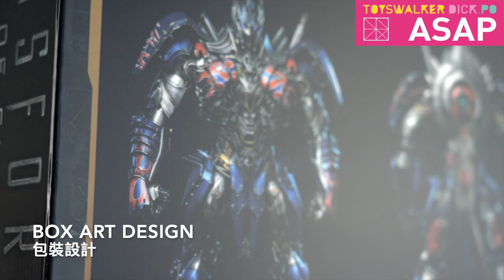ASAP-105 Soldier Story X Soap Studio Transformers Optimus Prime Diecast Action Figure TOYSTV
ASAP-105 Soldier Story X Soap Studio Transformers Optimus Prime Diecast Action Figure

ToysWalker-Dick.Po Soldier Story Toys Soap Studio Adran Chong

ToysTV 玩具TV Toysdaily 玩具日報